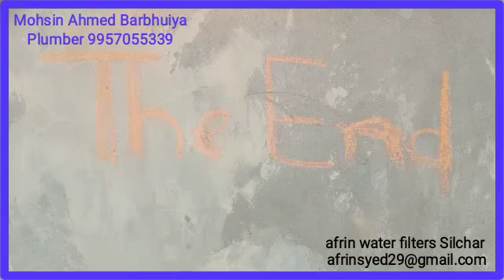Mohsin Plumber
Video from জন্মদিনে শ্রদ্ধা নিবেদন